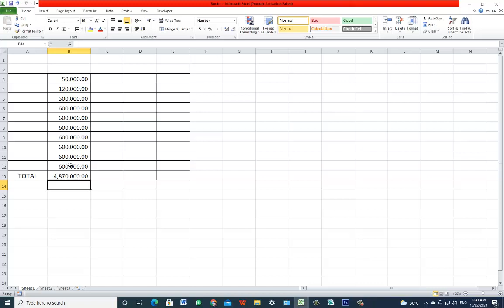How To Fix Excel Formula Errors NAME In Urdu Hindi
In this video, I described how To Fix Excel Formula Errors NAME? in Urdu Hindi.
This error arises whenever Excel is not able to recognize the text in the formula. Like in the video, instead of writing SUM we have written su and that is the reason we see the NAME?.
You will see that when you have corrected the formula, you get the correct answer.

best video on this topic is

My more videos on ms excel  are